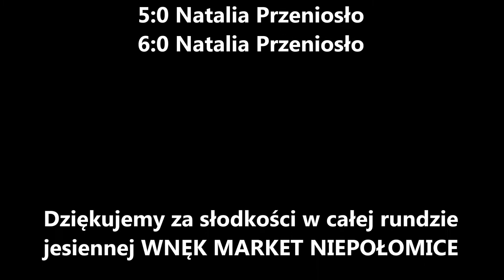(23.10.2016) Puszcza Niepołomice - Piast Łapanów 6:0 (2:0)